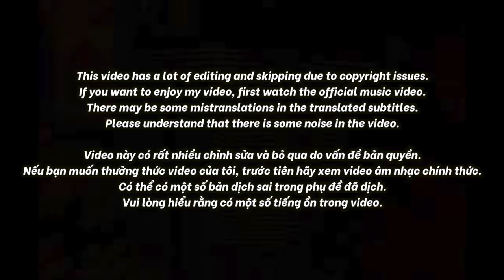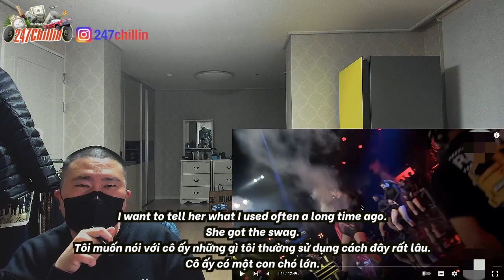🇻🇳🇰🇷🔥Korean Hiphop Junkie react to Sidie - Có Cũng Được - Team Karik | Rap Việt - Mùa 2 (VN/ENG)